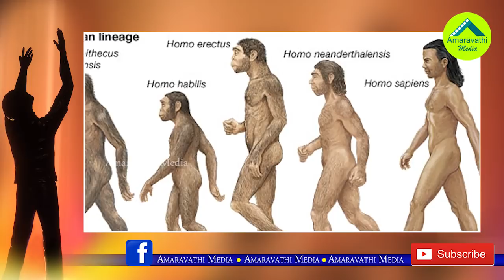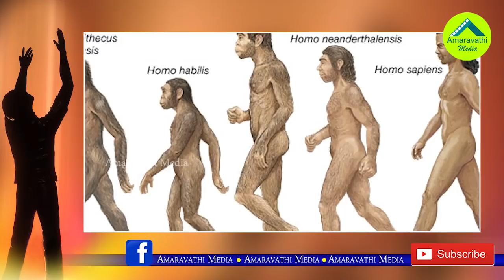మానవజాతి గురించి బయటపడిన కొత్త రహస్యం ..!| Scientists Reveal Another Angle in Human race sources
Scientists Reveal Another Angle in Human race sources..!
Watch this video to know the shocking secrets about homo sapiens
Amaravathi Media